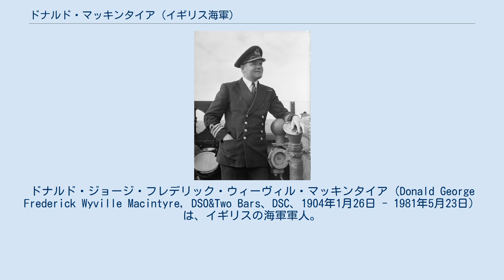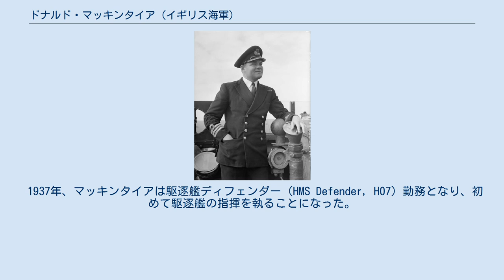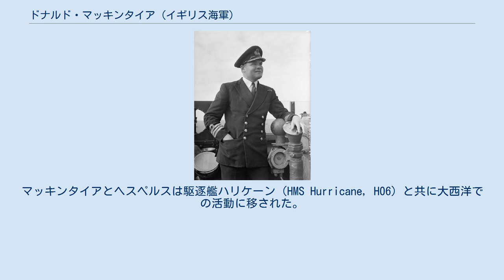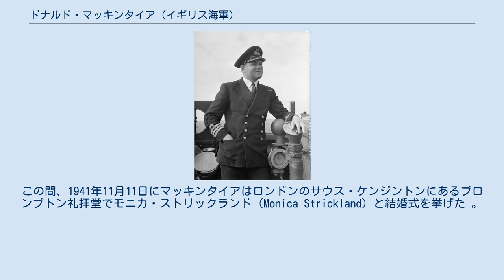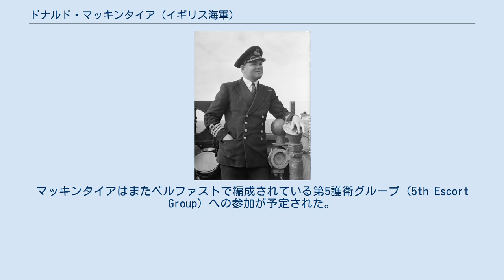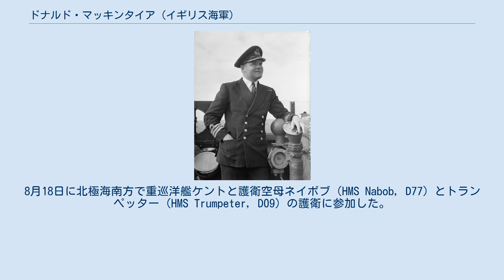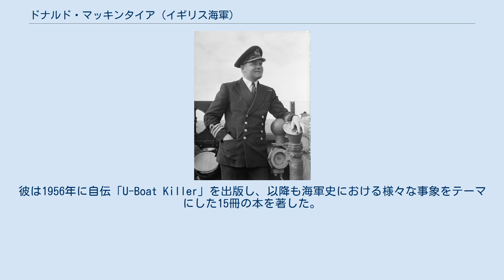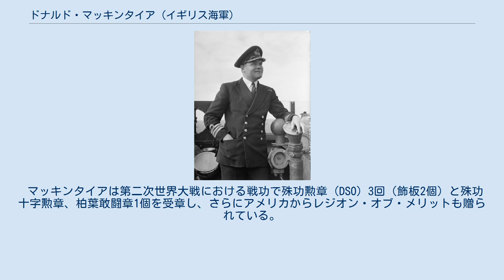ドナルド・マッキンタイア (イギリス海軍)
ドナルド・ジョージ・フレデリック・ウィーヴィル・マッキンタイア（Donald George Frederick Wyville Macintyre, DSO&Two Bars、DSC、1904年1月26日 - 1981年5月23日）は、イギリスの海軍軍人。
 マッキンタイアは第二次世界大戦中の大西洋の戦いにおける船団護衛を指揮し、2人のエース艦長を含む多数のUボートを撃沈して対潜戦で傑出した戦果を遺したことで知られる。
また戦後は海事史家としても活躍した。
 マッキンタイアは1904年1月26日にイギリス領インド帝国のウッタラーカンド州デヘラードゥーンで生まれた。
 1926年にマッキンタイアはイギリス海軍に入隊した。
最初は地中海艦隊の駆逐艦に配属されたが、その後は艦隊航空隊（Fleet Air Arm, FAA）に移り、航空機のパイロットとして訓練を受けた。
マッキンタイアは7年間を艦隊航空隊で過ごし、最初は空母フューリアス（HMS Furious, 47）、次いで中国艦隊の空母ハーミーズ（HMS Hermes, 95）で、さらに本国艦隊の空母カレイジャス（HMS Courageous, 50）で勤務した。
だが1935年に遭遇した事故の結果、マッキンタイアは空中勤務から水上艦艇での勤務に戻ることになった。
 空から海に戻ったマッキンタイアはスループキングフィッシャー（HMS Kingfisher, L70）の指揮を執り、ポートランド島の対潜学校ポートランド海軍基地に配属された。
 1937年、マッキンタイアは駆逐艦ディフェンダー（HMS Defender, H07）勤務となり、初めて駆逐艦の指揮を執ることになった。
ディフェンダーは極東に派遣され、1938年のアモイ危機で活動した。
1939年にマッキンタイアはイギリス本国に戻り、駆逐艦ヴェノマス（HMS Venomous, D75）艦長として海峡戦隊に加わり第二次世界大戦開戦を迎えた。
 1939年の第二次世界大戦開戦から程なく、マッキンタイアとヴェノマスは英仏海峡でT・ハルゼー（T Halsey）大佐の旗艦マルコム（HMS Malcolm, D19）以下駆逐艦戦隊と共にイギリスからフランスへ向かう兵員輸送船を護衛した。
 1940年1月、マッキンタイアは新たに就役する駆逐艦ハーティ（Hearty）の指揮を執ることになったが、ハーティはH級駆逐艦の嚮導艦ハーディ（HMS Hardy, H87）との混同を避けるためにヘスペルス（HMS Hesperus, H57）と改名された。
ハーティ改めヘスペルスは、本来ブラジル海軍向けに建造されていたH級駆逐艦（通称ハヴァント級）であったため、オリジナルと異なり照準装置の記載が馴染みのないものであったり方位盤を欠いていたりと様々な差異があった。
マッキンタイアのヘスペルスでの最初の任務はバーネル-ヌジェント（Burnell-Nugent）中佐のハヴァント（HMS Havant, H32）と共にフェロー諸島占領を支援することであった。
 1940年4月にヘスペルスはノルウェーの戦いに参加し、ナルヴィクとモーで活動する。
モーでの活動中にヘスペルスは空襲で2発の至近弾を受けたため、ダンディーで入渠修理を行った。
マッキンタイアとヘスペルスは駆逐艦ハリケーン（HMS Hurricane, H06）と共に大西洋での活動に移された。
そこで2隻は同年冬の大部分を悪天候と闘いながら過ごし、それはマッキンタイアが1941年3月にヘスペルスの指揮をA・テイト（A Tait）中佐に引き継いで駆逐艦ウォーカー（HMS Walker, D27）のSOE（先任護衛指揮官、Senior Officer Escort）に就任するまで続いた。
ウォーカーは北大西洋で活動する第5護衛グループの旗艦となり、マッキンタイアもグループの先任士官になった。
 マッキンタイアのSOEとしての最初の戦闘は、HX112船団の主要な戦闘で5隻を沈められたのと引き換えに2隻のUボート、すなわちヨアヒム・シェプケのU-100とオットー・クレッチマーのU-99を沈めたことだった。
マッキンタイアのウォーカーがU-99を沈めてクレッチマーら多くの乗員が救助されていた間に、U-100は駆逐艦ヴァノック（HMS Vanoc, H33）によって破壊された。
クレッチマーは生き残った...